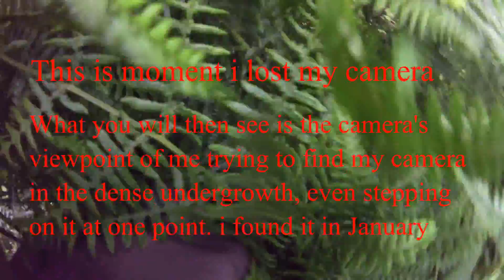Fly Fishing - The day i lost my camera - the lost footage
Found the camera walking the hill in January, upside down, wet and covered in silt. the battery part was dry but the charging port rubber seal had opened thus rendering it broken only the battery and the memory card where untouched.

Started Fly Fishing in April 2015! Best decision ever!